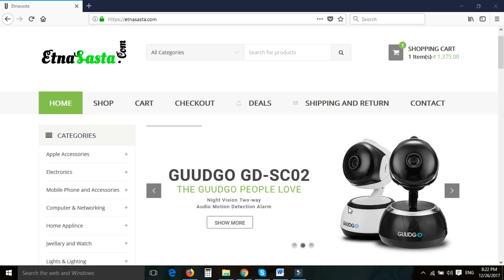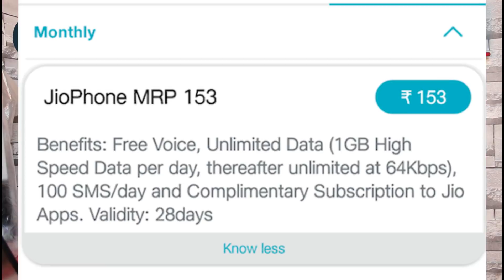Youtube New Policy, Jio 153 Plan Revised, Xiaomi MIUI 9 Update, Hike Total,Tech Prime #103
Tech prime me aapka welcome hai, es video me hamane batay hai ki:-
1. YouTube Again Revises Rules to Protect Advertisers From Offensive Content
2. Reliance JioPhone’ Rs 153 Tariff Plan Revised to Offer 1GB Data Per Day for 28 Days
3. These 40 Xiaomi Smartphones Will Receive MIUI 9 Stable Update
Xiaomi Mi Mix 2, Mi Mix
Xiaomi Mi Note 3, Mi Note 2, Mi Note
Xiaomi Mi 6, Mi 5X, Mi 5, Mi 5c, Mi 5s, Mi 5s Plus, Mi 4s, Mi 4c, Mi 4, Mi 3, Mi 2, Mi 2S
Xiaomi Mi Max 2, Mi Max
Xiaomi Redmi Note 4X, Redmi Note 5A, Redmi Note 2, Redmi Note 3, Redmi Note 4, Redmi Pro, Redmi Note
Xiaomi Mi Pad 3, Mi Pad 2, Mi Pad
5. Every Indian Will Own a Smartphone in Next 5 Years: NITI Aayog CEO Amitabh Kant

1. Swipe Elite 2 Plus(Rs.4890)
2. Xolo Era 2 4G With VoLTE(Rs.4555)
3. Lenovo A1000 (Rs.4300)
4. iVooMi Me4 - 4G VoLTE(Rs.3499)
5. iVooMi Me5 - 4G VoLTE(Rs.4499)

1. Swipe ELITE Sense 5999
2.Redmi 4A 5999
3. Redmi 4 6999
4. Redmi 4 8999
4. Coolpad Note 3S 9199
5. Moto E4 Plus 9999
6. Lenovo K6 Power 9999
7. Micromax Infinity

10.or G (Beyond Black,4GB)
Mi A1 14999
1. Lenovo K6 Power 10,999
2. Redmi note 4 3GB/4GB 10999 / 12999
3. Redmi 4 10999, 4GB/64GB
4.Moto G5 11999

1.Nokia 6 14999
2. Lenovo Z2 Plus 64GB 17499
3. Moto G5 Plus 15999
4. Xiaomi Mi Max 2 16999

1. Oneplus 3T 64GB 29999
2. OnePlus 3 64GB 27999
3. Samsung Galaxy C7 Pro 25990

1. Samsung Galaxy S8
2. Samsung Galaxy S8 Plus
3. Oneplus 3T 128 GB 34999
4. Apple iphone 7 59499
5. Apple iphone 7 Plus 70899
6. Galaxy S7 Edge 50900
7. Galaxy S7 43400
8. Huawei P9 39999